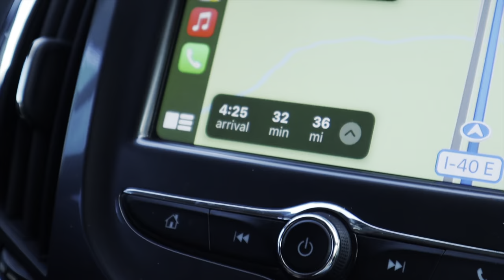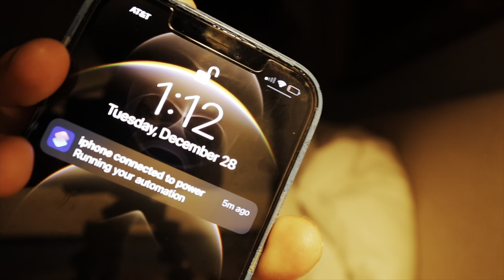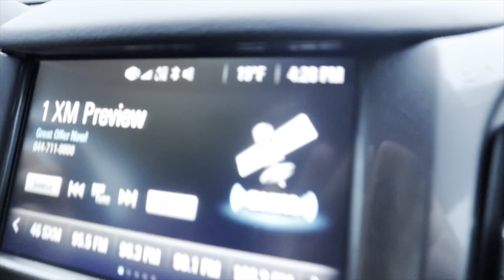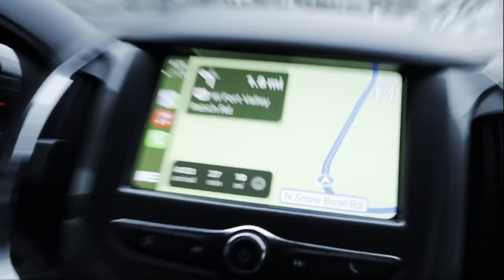We went to Flagstaff!! ft. The Boys (pt.1)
AYOOO. Its Kevin and we back with a new video! Me and the guys go on this snowboarding trip for our second time, so I decided to bring yall along for the ride. Hopefully Yall enjoy the video!